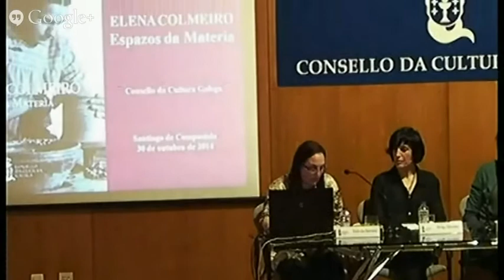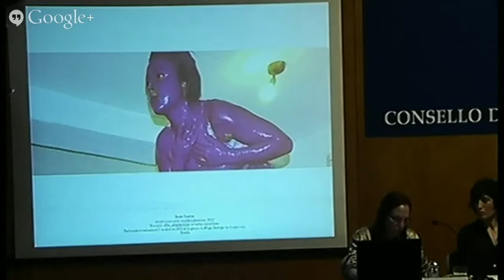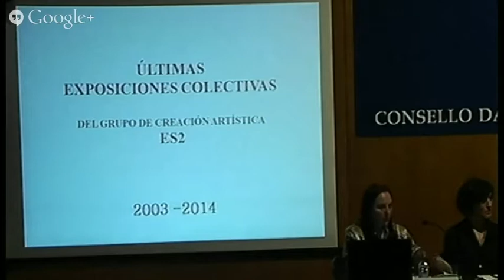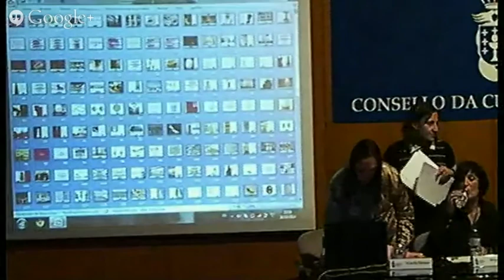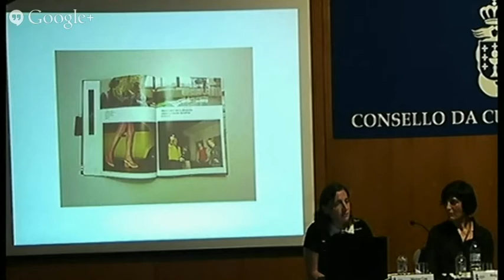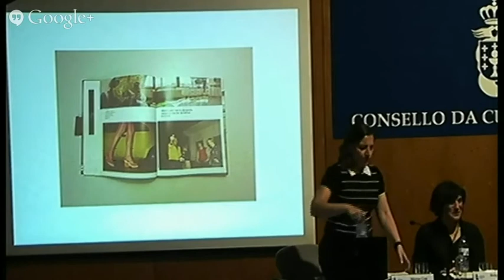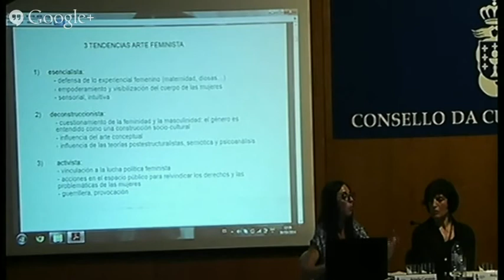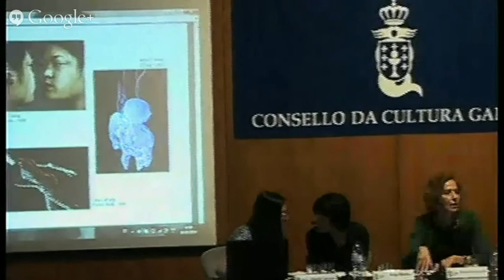Relatorios e debate. Actualidade das artes visuais.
Elena Colmeiro, Espazos da materia.

Xoves, 30 de outubro de 2014
Presenta e modera: Rosario Sarmiento, directora de ABANCA, Colección de arte
Mulleres e artes visuais
Yolanda Herránz, artista e profesora da Universidade de Vigo
Arte de resistencia na práctica artística actual
Holga Méndez, artista e profesora da Universidad de Zaragoza
Discursos e relatos no colectivo profesional
Monse Cea, artista e comisaria de exposicións
Apuntes sobre unha teoría de prácticas artísticas feitas por mulleres
Anxela Caramés, historiadora da arte e comisaria de exposicións